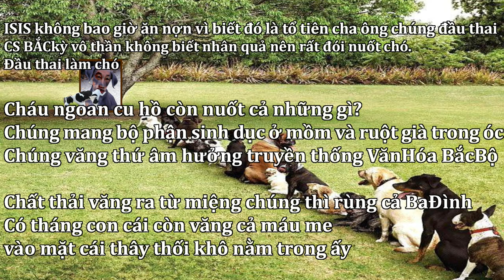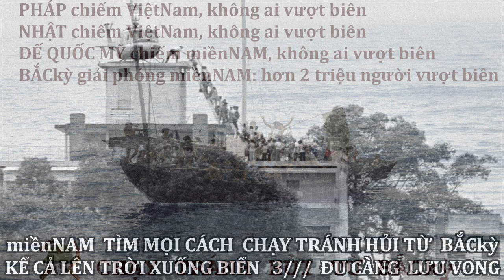BẮCkỳ LUÔN miềnNAM